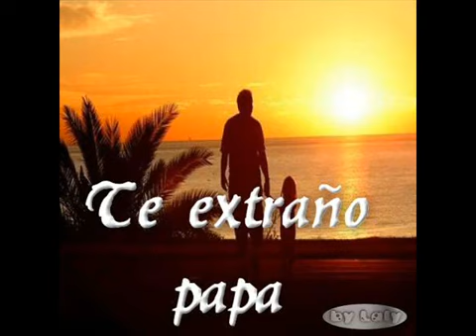MANOLO ALFARO-QUE PASA PAPA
cebolla pura